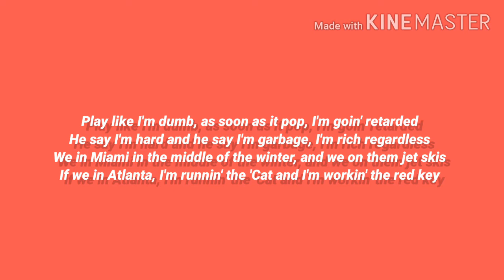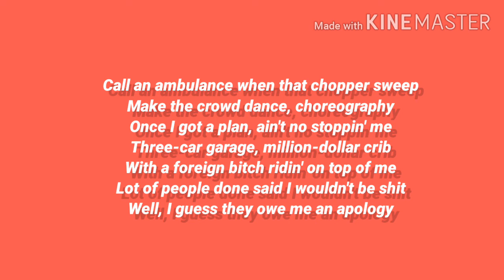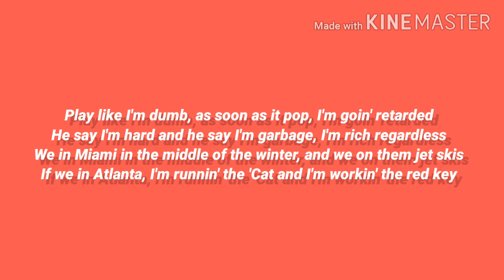Lil Durk - 3 Headed Goat ft Lil Baby & Polo G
Lil durk - 3 Headed Goat Feat Lil baby and Polo G Lyrics.

3 Headed Goat
Lil Durk
“3 Headed Goat” sees Lil Durk collaborate with Lil Baby and fellow Chicago native Polo G. The title of this song alludes to the acronym “G.O.A.T” or “Greatest Of All Time”
Featuring
Lil Baby & Polo G
Produced by
Aviator Keyz & Cicero

[Intro]
(Aviator)

These ain't no Guess jeans
I dropped out of school, I'm still good at math, but, nigga, don't test me
I played to the left, they went to the right, they tried to finesse me
Still riding 'round with that blicky, I hope they don't catch me
Police had raided our spot, so we went to the next street
Play like I'm dumb, as soon as it pop, I'm goin' retarded
He say I'm hard and he say I'm garbage, I'm rich regardless
We in Miami in the middle of the winter, and we on them jet skis
If we in Atlanta, I'm runnin' the 'Cat and I'm workin' the red key

I cannot mention my homies inside of my song 'cause I know they be trappin' a lot
I can't keep takin' these pills, when I'm in the trenches, they say I be cappin' a lot
I know a nigga who say he got rich off the dope, but I know he be actin' a lot
I know some niggas who said that they took down the city, but niggas be lackin' a lot
Yeah
That shit was awful, nigga had that dog food
That day they shot you, I slid on a Mongoose
You cannot come back around me, you turned your back on me, I cannot forget
The police was lyin', they say that they caught you, but nigga, they made you admit
Your name was found, you put in that work, they took your stick, you a bitch
Fuck my opps, they be on my dick, they all be mad we rich (Turn up)

Only twenty-five, livin' like a boss, ridin' 'round with a chauffeur
I don't sell drugs, still be paranoid, keep lookin' over my shoulder
Niggas lyin' like I'm stealin' swag, boy, that's my shit like I wrote it

Uh
These rappers really nice as hell
I'm a different nigga when I'm pissed off
Man, he say he gon' press up on who?
I'ma get the steel like I'm Chris Paul
Back to back suburbans, I'm a big dawg
I was in the slums servin' Fentanyl
Zombieland, junkies havin' withdrawals
I been gettin' to it, lotta missed calls
Turn it off, what the fuck is he talking 'bout?
I should slap you for sayin' he hot as me
I don't know who could fuck with me honestly
They know I'm the man, so they watchin' me
Different color bands like Monopoly
Man, he must not be usin' his head
If he thinkin' I don't keep a Glock with me
That's like suicide if you play with us
Got a better chance at the lottery
Call an ambulance when that chopper sweep
Make the crowd dance, choreography
Once I got a plan, ain't no stoppin' me
Three-car garage, million-dollar crib
With a foreign bitch ridin' on top of me
Lot of people done said I wouldn't be shit
Well, I guess they owe me an apology